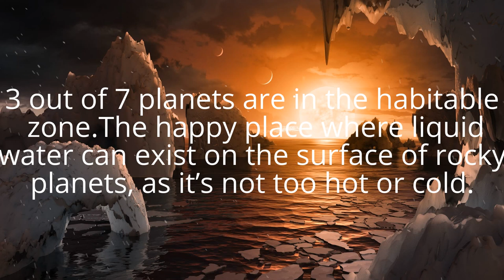Great Discovery by NASA ! NASA Telescope Reveals Batch of Earth-Size, Habitable-Zone Planets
NASA's Spitzer Space Telescope has revealed the first known system of seven Earth-size planets around a single star. Three of these planets are firmly located in the habitable zone, the area around the parent star where a rocky planet is most likely to have liquid water.

The discovery sets a new record for greatest number of habitable-zone planets found around a single star outside our solar system. All of these seven planets could have liquid water – key to life as we know it – under the right atmospheric conditions, but the chances are highest with the three in the habitable zone.